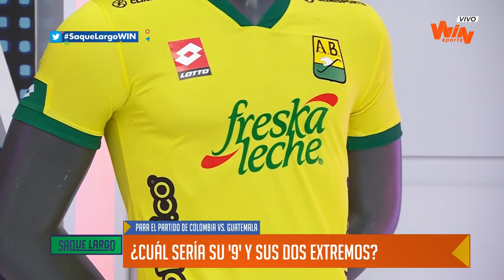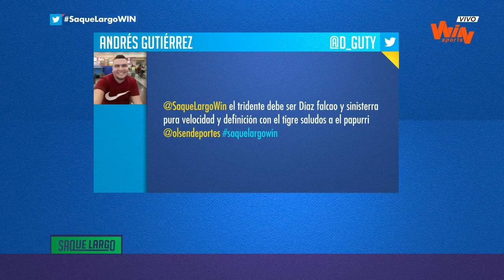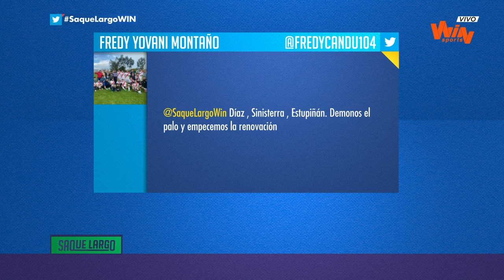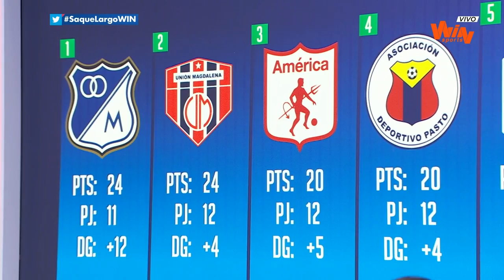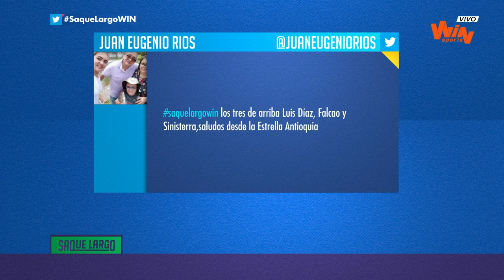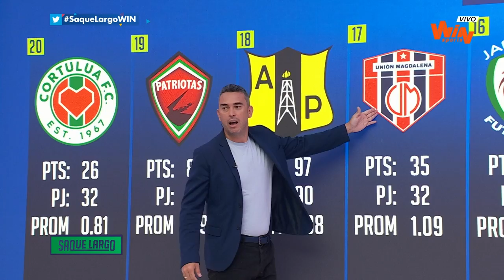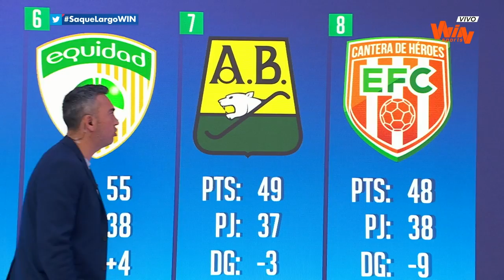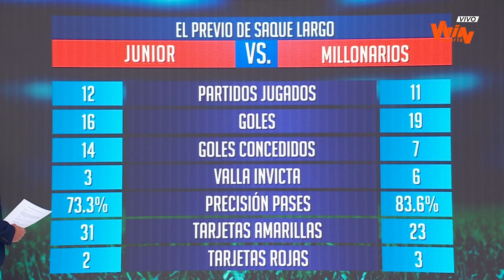Saque Largo - Programa completo: Hablamos de la Selección Colombia y los partidos de la Liga BetPlay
Programa del 20 de septiembre de 2022.